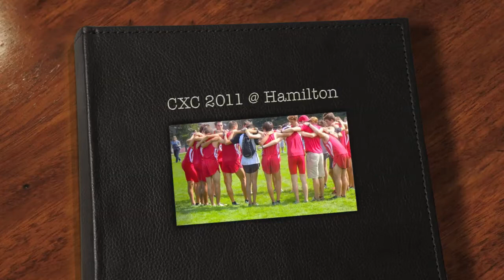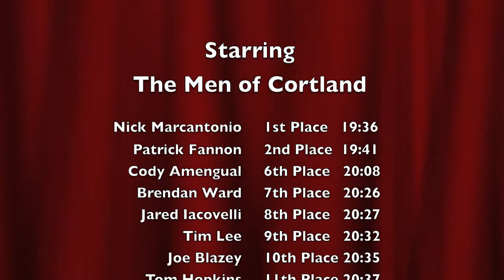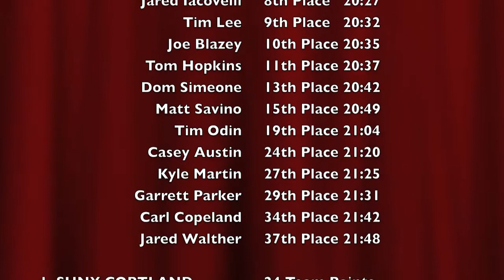2011 Hamilton Invite Cortland XC pics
Cortland Cross Country pictures from Hamilton Invitational